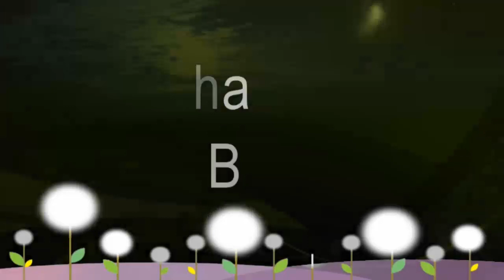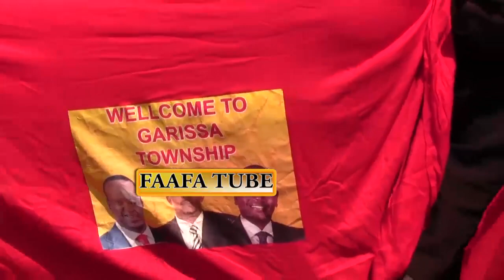TEAM ADEN DUALE OO NIYAD JAB KU RIDAY SIYAASIYIINTA GARISSA TOWN SHIP U TARTAMAYSA